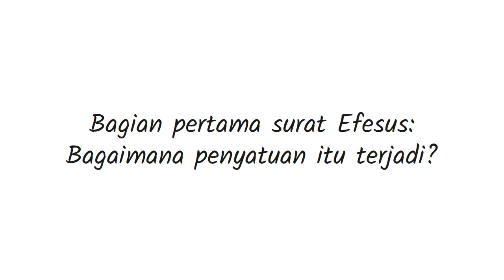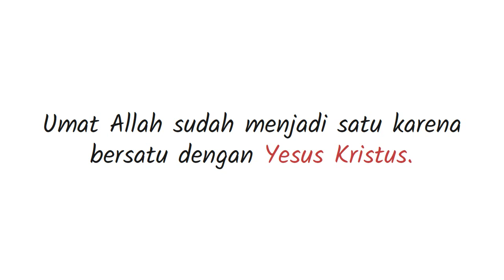PB-10 Pengantar Kitab Efesus - Seri Pengantar Alkitab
Surat Efesus adalah kitab kesepuluh dari Perjanjian Baru. Menurut teksnya, surat itu ditulis oleh Rasul Paulus, sebuah atribusi yang diterima secara tradisional oleh orang Kristen.